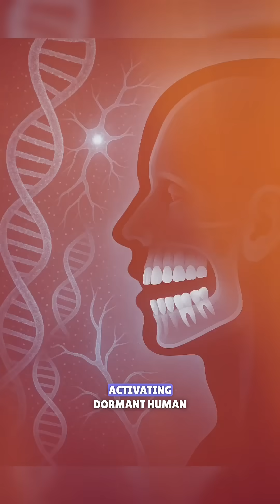30,000 Teeth in a Lifetime: The Shark Secret Changing Human Dentistry! Avishkaar Nexus!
30,000 Teeth in a Lifetime: The Shark Secret Changing Human Dentistry! Avishkaar Nexus!